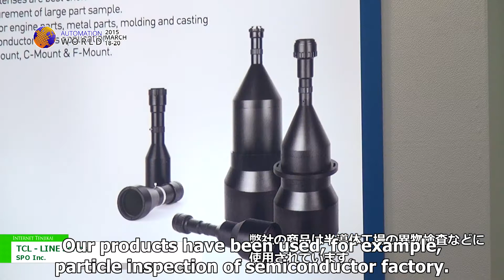Automation World 2015 | TCL - LINE Series - SPO Inc.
SPO Inc. exhibits TCL - LINE Series in Automation World 2015